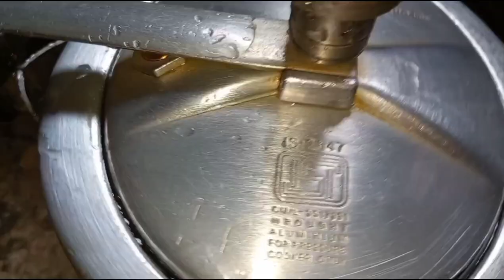अब नही होगी कोई गलती// न्यू किचन टिप्स/रोज की समस्यायों से छुट्टी/😱tips Amazingkitchenhack/tips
खाना बनाते टाइम कूकर को पानी में डालना न भूलें//😱tips Amazingkitchenhack/tips भिन्डी बनाने का यह तरीका।